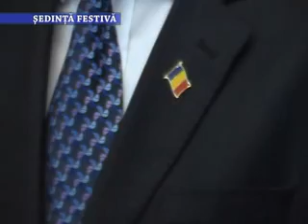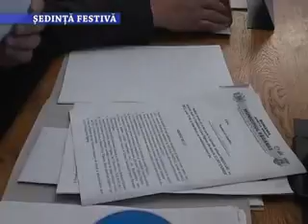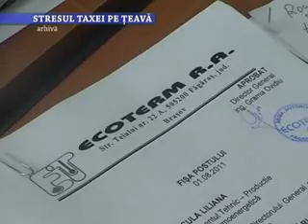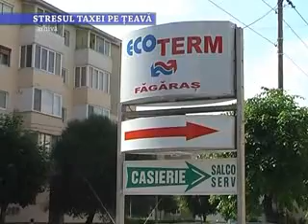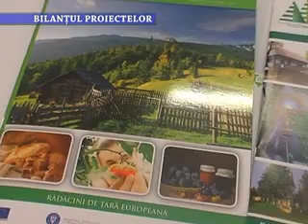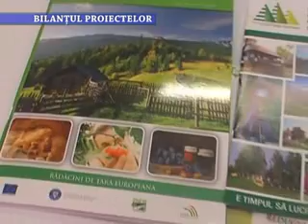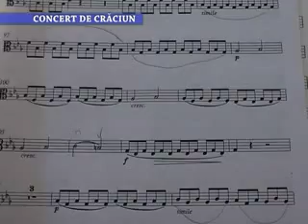Stirile Nova TV Fagaras, 23 decembrie 2014